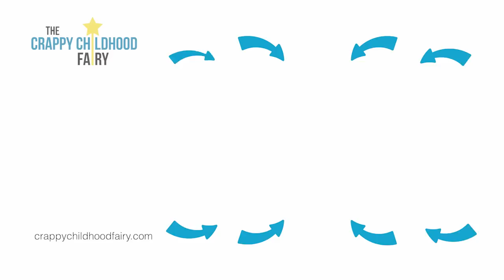How to Break Up When You're Scared your Partner Will Break DOWN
If you've stayed in an unhappy relationship for fear leaving will hurt an emotionally fragile partner, breaking up will require a plan and clear boundaries for how you'll protect yourself from threats, pleas and the ways THEY act out on fears of abandonment. In this video  I answer a letter from a woman ready to end her relationship with a partner with Borderline Personality Disorder, who fears his trauma-driven reactions will keep them both stuck.

🟢 *Letters: Want to submit a question for me to answer in a video?*
Keep it short, not too explicit, relevant for this audience.

Access ALL my courses, webinars, group coaching & online community

🟢 *Change Trauma-Driven Dating Patterns*
Online course: Dating & Relationships for People with CPTSD

🟢 *Learn to Heal Dysregulation*
Online course: Dysregulation Bootcamp

🟢 *Heal Isolation and Build Better Relationships*
Online course: Connection Bootcamp

🟢 *PARTNERS/RECOMMENDED PRODUCTS*
(I receive commissions on referrals & recommend services I know and trust)

    🔹 *Is Carb Sensitivity Sabotaging Your Energy and Weight? Take the Quiz:*